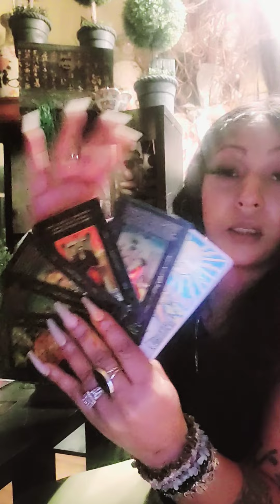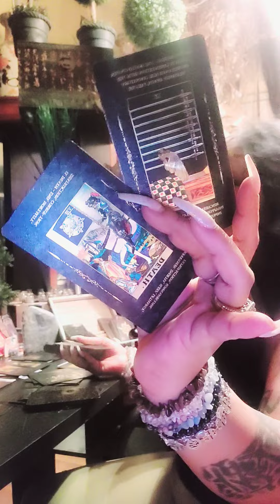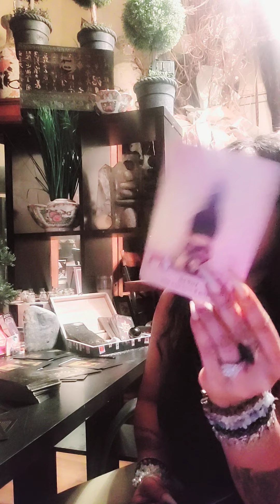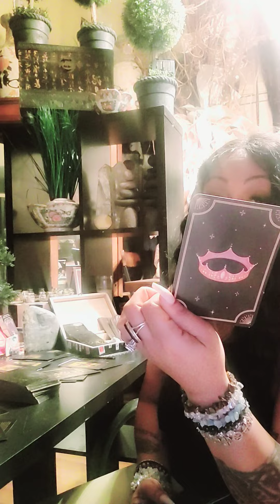Capricorn some1 is locked up, some1 divorce, love is otw